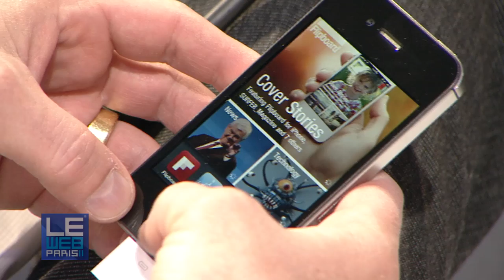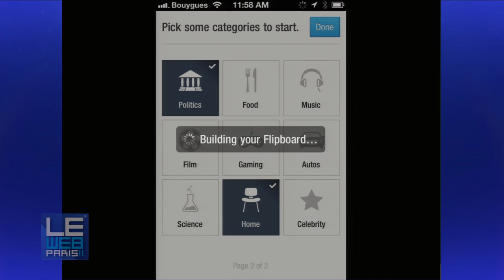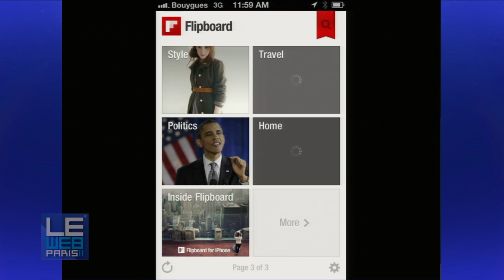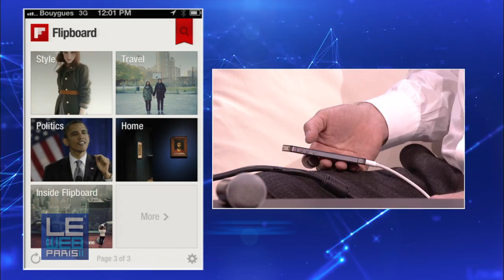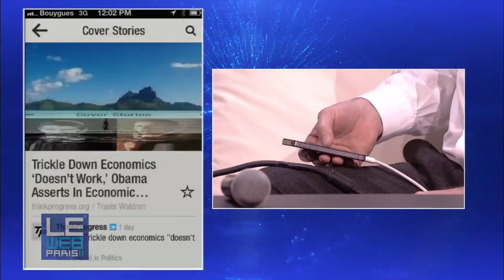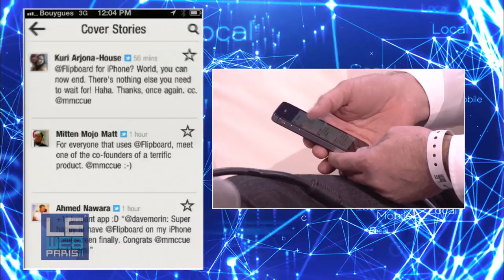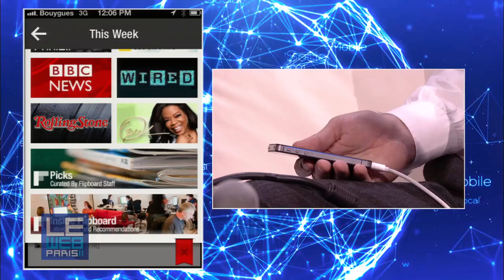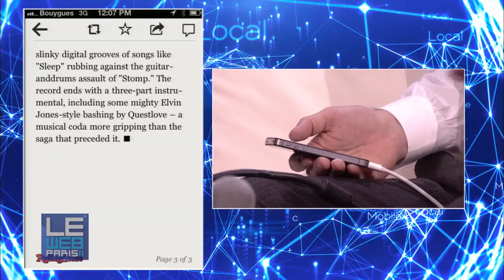LeWeb 2011 Mike McCue, CEO, Flipboard and Loic Le Meur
LeWeb 2011 Mike McCue, CEO, Flipboard launched Flipboard for iPhone, which addresses the way people flip through information vertically, as opposed to horizontally on the iPad